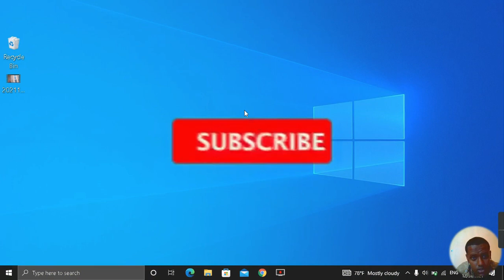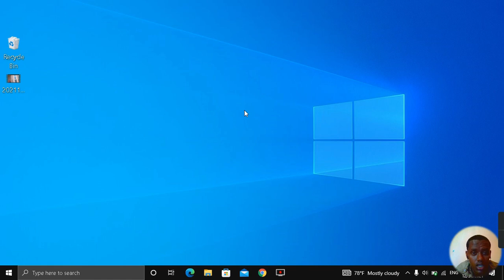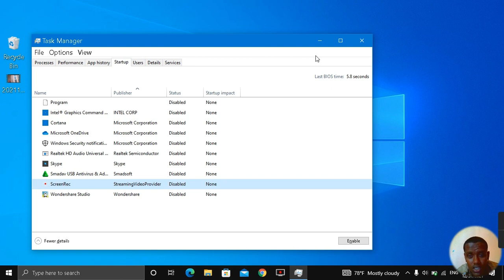Akkamitti kompiterri keenya akka saffisan banamu goona/How to fix slow opening windows.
Chaanala kena keessaatti kan isiniif qophaa`u viidiyoolee waa`ee :
1) Youtube fi tooftaalee isaa,
2)Tiktok fi tooftaalee isaa,
3)Koompiteraa fi wantoota isaan walqabatan,
4)Moobaayilii fi wantoota isaan walqabatan,
5) WiFi fi wantoota isaan walqabatan,
6)Weebsaaytiilee garaa garaa fi
7)Walumaa galatti Wantoota Teeknoloojiin wal qabatan hamma dandeenyu isin biraan geenya jennee karoora qabna.

Akkasumas gara chaanala keenya kan tiktokiin viidiyoolee gaggabaabduu faayidaa hedduu isiniif qabdu seenuuf